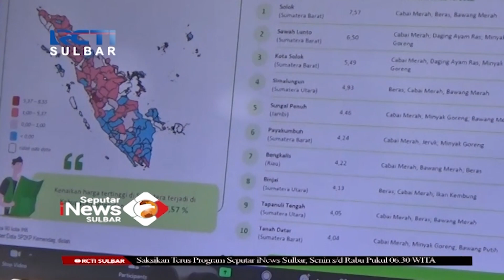Rakor Pengendalian Inflasi | Seputar iNews Sulbar | 28-02-2023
Sejumlah pejabat pemerintah provinsi sulawesi barat menghadiri rapat pengendalian inflasi daerah tahun 2023, secara virtual di kantor gubernur sulbar. Rakor dipimpin secara langsung menteri dalam negeri, tito karnavian.